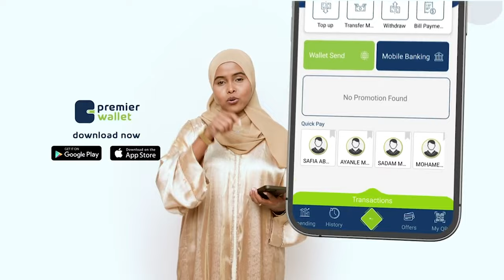Diyaaradaha dagaalka ee Ruushka iyo Shiinaha ayaa lagu arkay meel u dhow Maraykanka.